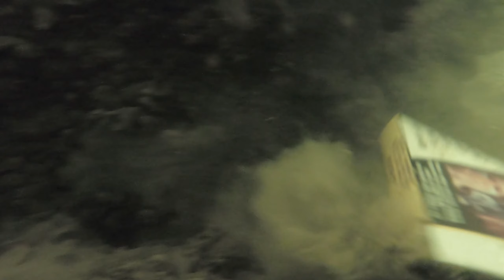Как изменился Днестр с 2018 по 2020 изнутри. Молдова. Наводнение.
Днестр - Молдова - Водяной
1. Сравнение реки (изнутри): какой она была в 2018 году и какой стала в 2020;
2. Как мусор, оставленный после строительства дамбы, дал о себе знать при её укреплении (мнение автора);
3. Как мы обходимся без моря и прозрачных глубоких водоёмов во время пандемии, или как самоизоляция оказалась не помехой для погружений.
4. Как выглядит Днестр при рекордно высоком уровне воды.

1.Фридайвинг. 2.Подводная охота. 3.Путешествия.
Третье ради второго и первого ИЛИ второе и первое невозможно без третьего.

Главная цель - нырять, чем глубже - тем лучше.
Ныряем на задержке дыхания - один вдох и поплыл.
Точкой X на карте всегда является - река / море / озеро / карьер / океан.